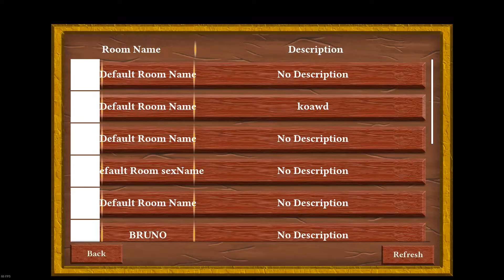Gameplay ➜ FPS Chess (Grade 3/10) ✅1080p-60FPS✅